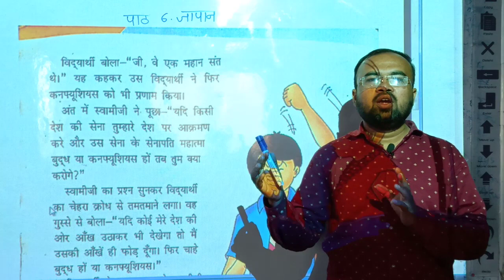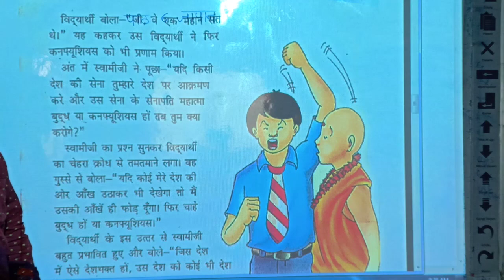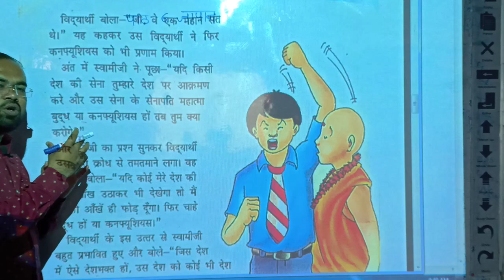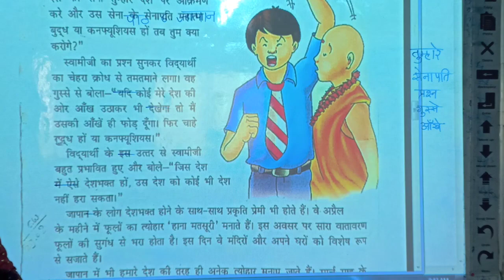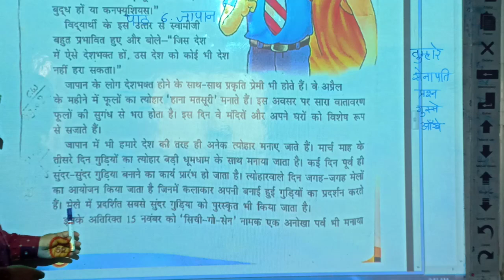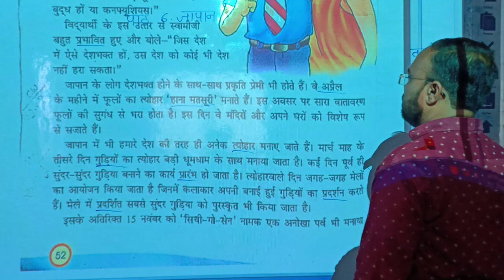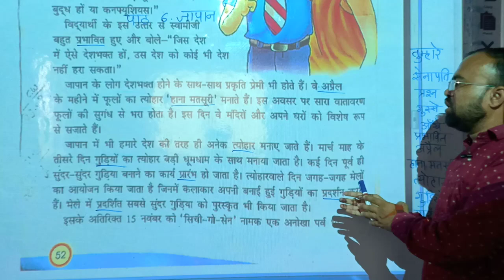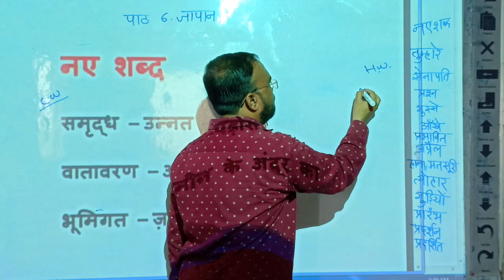LBS School (Sameer Sir) Class-5th Hindi Ch-6 जापान V-2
Class-5th Hindi Ch-6 जापान V-2